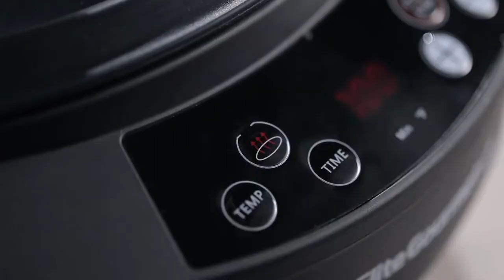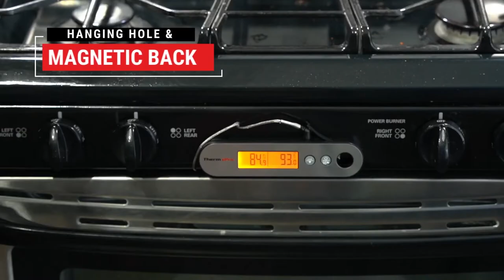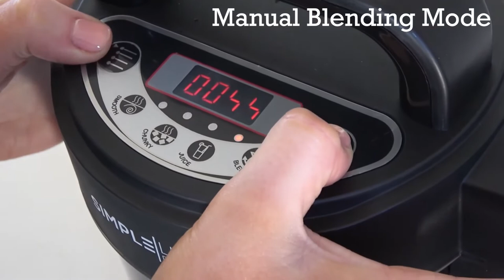Top 5 New Kitchen Gadgets 2022 You Need To Have || Best Kitchen Gadgets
Zulay Kitchen Cold Brew Coffee Maker with EXTRA-THICK Glass Carafe & Stainless Steel Mesh Filter
CUSIMAX Smokeless Grill

Elite Gourmet EAF4700 Digital 5Qt Air Fryer

ThermoPro TP19 Ultra-fast Thermocouple Instant Read Thermometer

Simple Living Products 7-in-1 Soup Maker 1.6L

1.5 Liter Cold Brew Coffee Maker with EXTRA-THICK Glass Carafe & Stainless Steel Mesh Filter - Premium Iced Coffee Maker, Cold Brew Pitcher & Tea Infuser - by Zulay Kitchen

Just Brew It: Watered-down cold coffee is now a thing in the past. Level up your iced coffee journey with the Zulay Kitchen Mini Cold Brew Maker with Spigot. Its 1.5 Liter capacity is generous enough to whip up a batch of coffee that could last for up to 2 weeks.

Keeps Cold Brew Fresh: You'll be surprised with the perfect combination of smooth and flavorful blend this carafe makes. The 304 food-grade stainless steel mesh filter/infuser and the airtight lid is fine enough to create and preserve a well-balanced coffee brew that has less acidity and is easier on the stomach. The filter holds up to 10 oz of coffee grounds.

CUSIMAX Smokeless Grill
• [Grill whenever & wherever you want!]-Such a relief! No need to battle with grilling outside in a storm and choking to death on the smoke from your outdoor grill getting trapped in patio umbrella. Cusimax smokeless grill makes your house NO MORE CLOUDY SMOKE. Just Sitting around and grill and eat barbecue at home! This Electric Indoor Grill saves your money going outside for BBQ. Enjoy it in condo, RV, party or patio without trouble.

5 Quart Rapid Air Fryer & Multi-cooker. Large 5 quart capacity, digital controls, top & bottom heating and unique Clam-shell design make this a must for any kitchen. Digital temperature and timer controls. Easily fry, cook, or even! Cook without the mess of oil faster saving time and energy. Make foods crispier and of course healthier without oil.

• 【Ultra fast & Highly accurate】Instant read meat thermometer features a precise thermocouple sensor get speedy readings in 2-3 seconds, accurate to ±0.9℉(±0.5°C);
• 【100% Waterproof & Safe】Cooking Thermometer can be rinsed off under running water with no worries, ensures the water thermometer cleanup ultra fast;
• 【Ambidextrous backlit display】Ultra-large 2″ backlit display with 360° viewing automatically rotates giving you spectacular clarity no matter how to look at it, perfect for left handed users or awkward angles;
• 【Motion sensing On/Off/Wake/Sleep & Lock function】Grill thermometer is always ready when you are, engineered with advanced motion sensing technology which powers on the probe thermometer when the probe is withdrawn, powers off when retracted, sleeps when set down for 90s and instantly wakes up when picked up;

Simple Living Products 1.6L Deluxe Portable Soup Maker:
The Simple Living Products Soup Maker is the highest capacity machine of its kind. It can make 1.6 liters of soup or milk at a time. In as little as 20 minutes you'll have fresh, homemade soup, milk substitutes or juices without additives and preservatives. This soup maker makes it quick and easy to make homemade gourmet soup to your own individual taste, with minimum fuss.